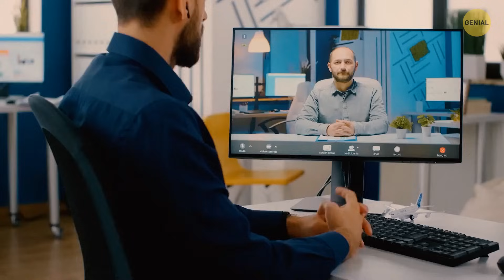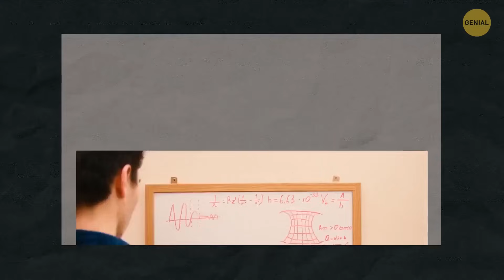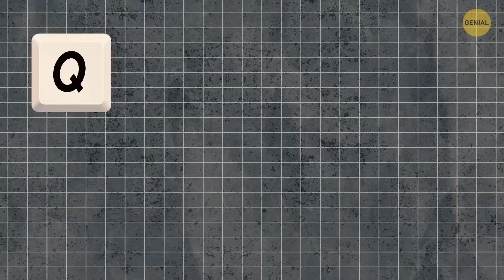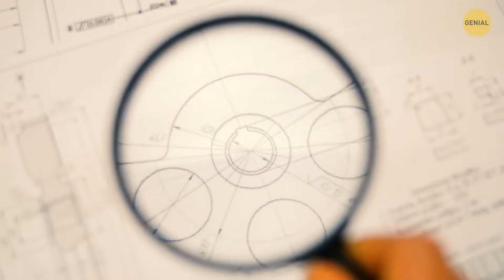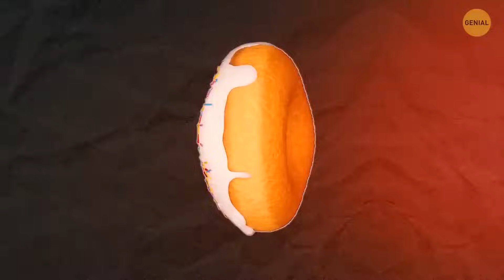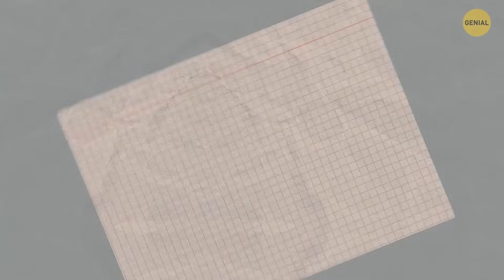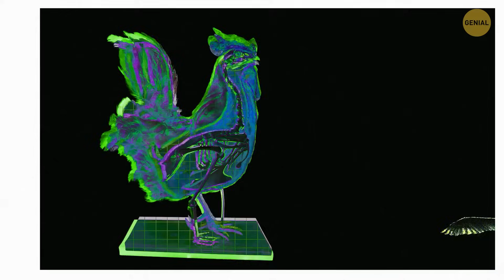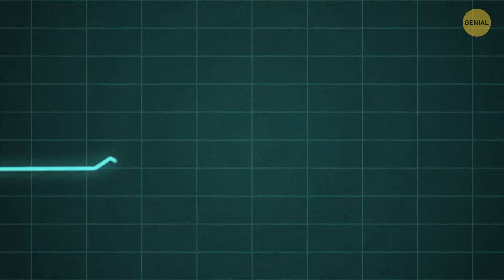¡Descubra más de 30 hechos cotidianos menos conocidos!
¡Prepárate para asombrarte! Sumérgete en un tesoro oculto de más de 30 hechos cotidianos alucinantes y menos conocidos en nuestro canal. Desde curiosidades sorprendentes hasta datos fascinantes, desvelamos lo extraordinario de lo cotidiano. Acompáñenos a explorar estas increíbles curiosidades que pondrán a prueba lo que creía saber.